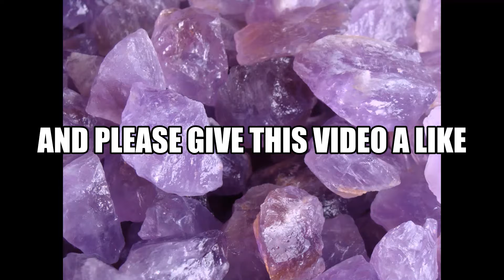A really big announcement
Cybertron50